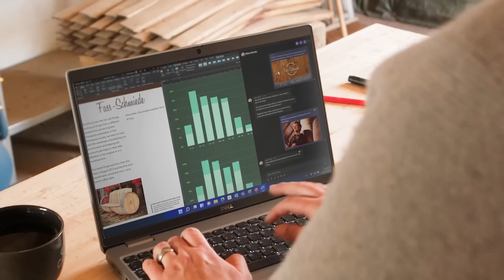Businesses We Love | Small Wins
Sometimes running a small business can feel like a never-ending series of small steps that don’t always lead to big wins. We want to celebrate the SmallWins businesses make every day, because every small win adds up to making a bigger impact. See how Dell Technologies E2E tech helps power SmallWins.